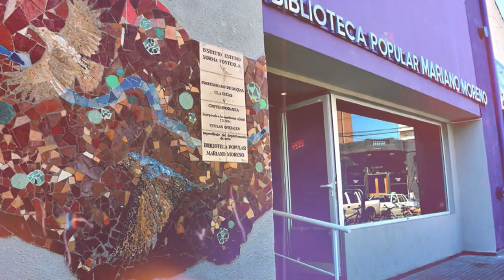CICLO DE CHARLAS CON ESCRITORES -150 AÑOS DE BIBLIOTECA MARIANO MORENO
FEDERICO JEANMAIRE
Escritor
UniRio TV
Universidad Nacional de Río Cuarto
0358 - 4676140